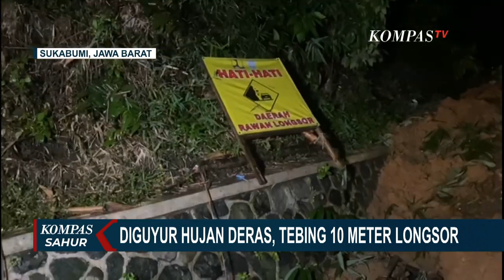Imbas Tebing Longsor, Akses Jalan Raya Nasional Sukabumi-Bogor Tak Bisa Dilalui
KOMPAS. TV - Hujan deras yang mengguyur Kecamatan Parungkuda, Kabupaten Sukabumi, Jawa Barat, menyebabkan tebing setinggi 10 meter longsor dan materialnya menutup badan Jalan Raya Nasional Sukabumi-Bogor. Akibat kejadian ini, arus lalu lintas di jalan tersebut tidak bisa dilalui baik oleh kendaraan roda dua maupun roda empat, sehingga pengendara diharuskan untuk memilih jalur alternatif.

Pembersihan material longsoran sedang dilakukan oleh tim gabungan dengan bantuan satu unit alat berat dari Kementerian PUPR untuk mengembalikan kondisi jalan agar dapat kembali dilalui. Pengendara diimbau untuk tetap berhati-hati dan mengikuti arahan petugas di lapangan selama proses pembersihan berlangsung.